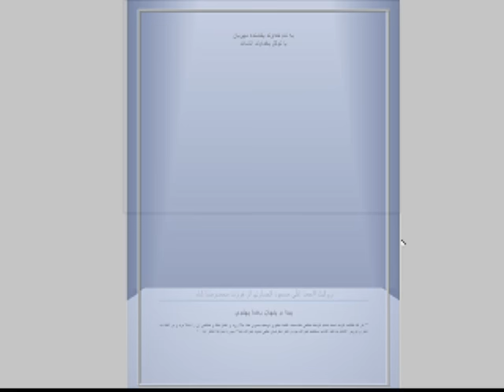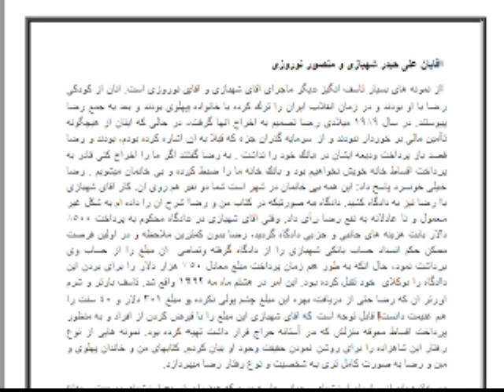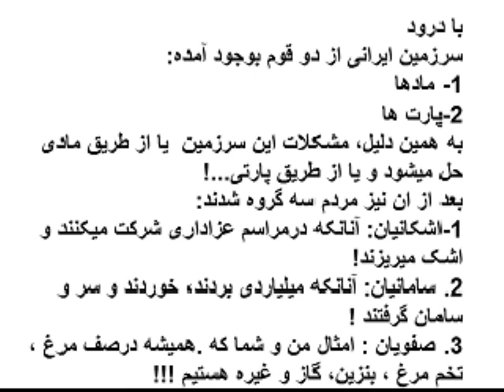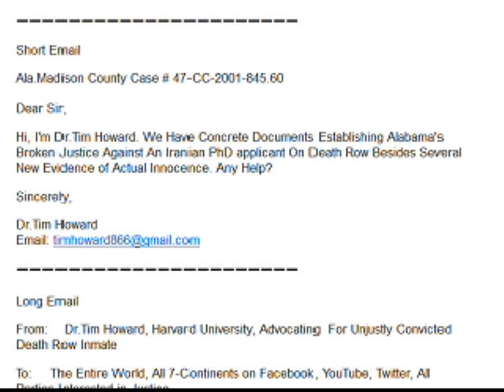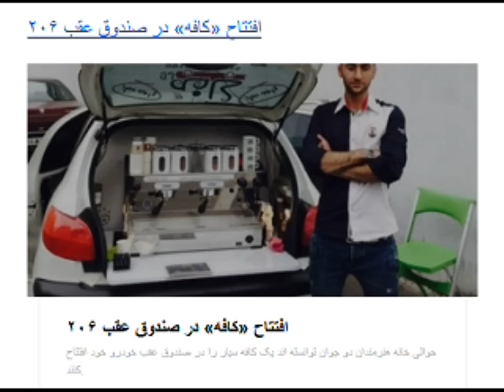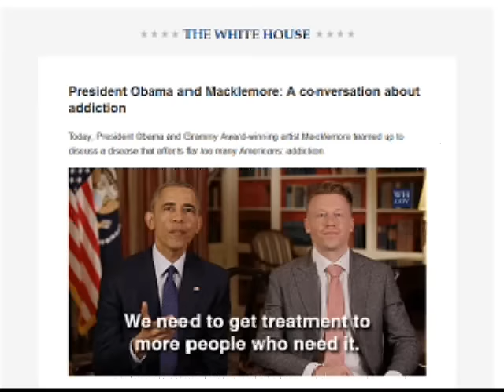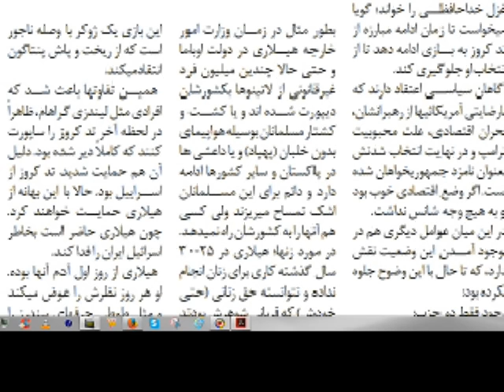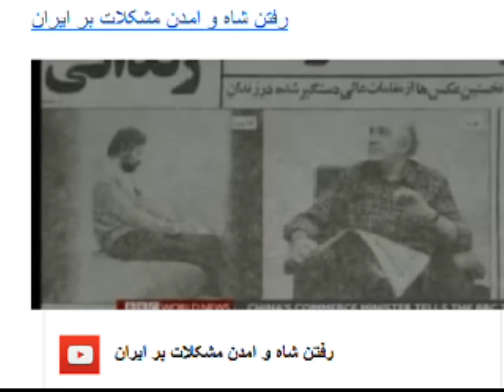Sorbi 2016-05-16 * Persian TV * Mardom TV usa * ​سربی با مردم ​